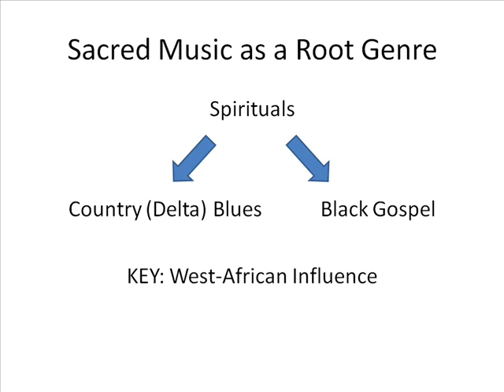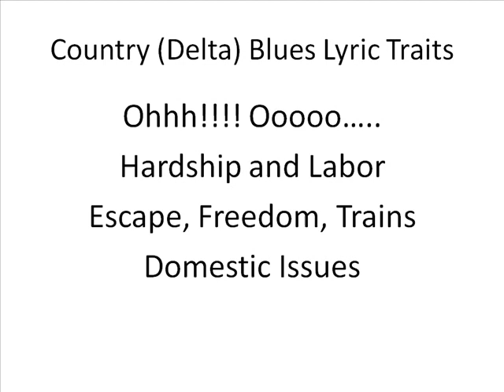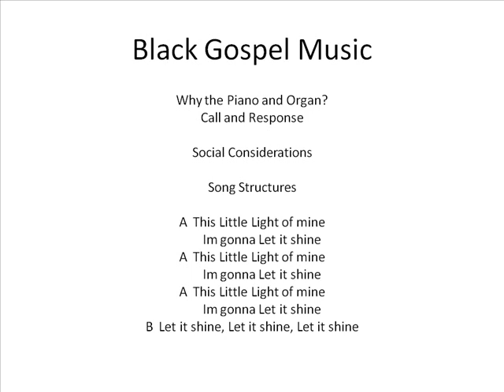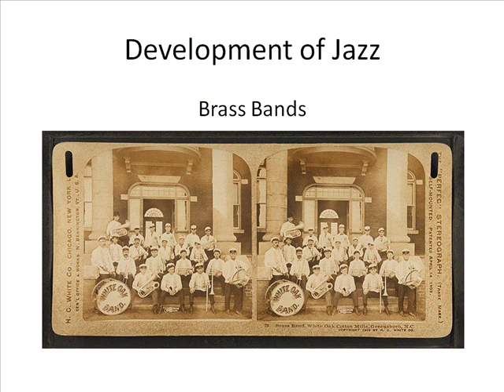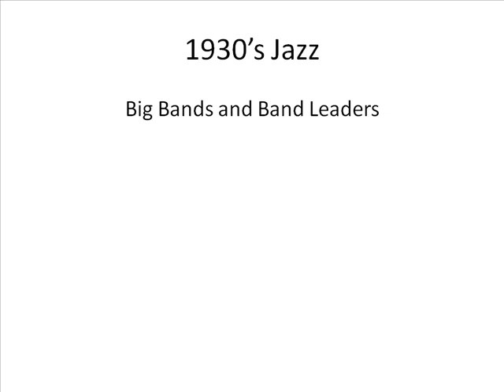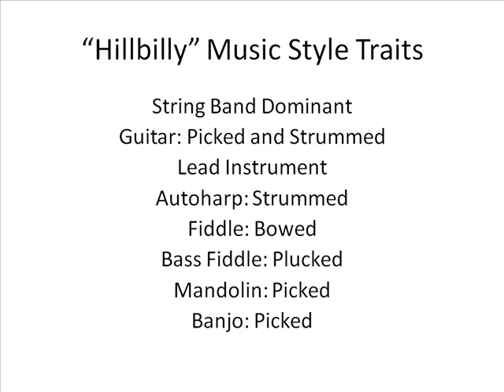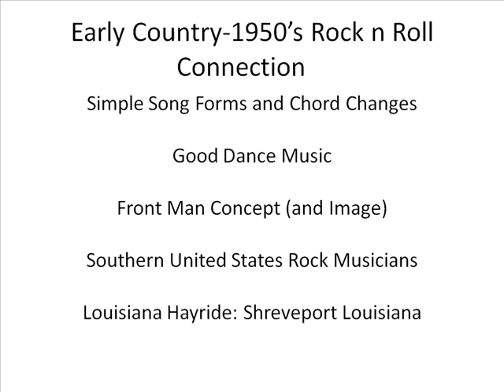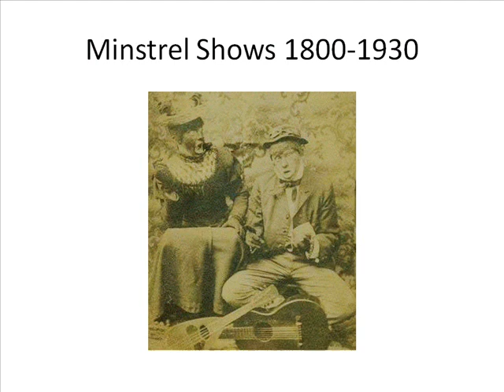Podcast 5 Pre Rock